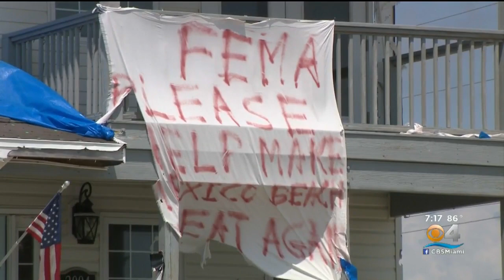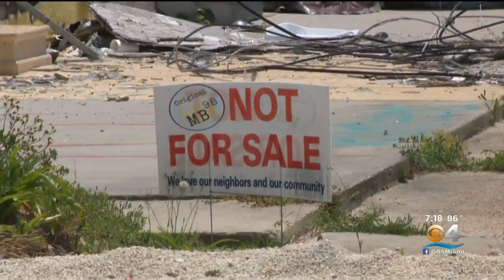Slammed By Hurricane Michael, Florida Panhandle Still Recovering Months Later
Hurricane Michael slammed the Florida panhandle on October 10, 2018. It was the first category 5 hurricane to make U.S. landfall since Andrew in 1992.